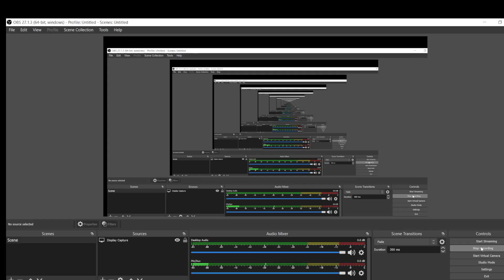Among Us Trap Remix (FULL SONG)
If You Do Not Sub, You SUS!!!